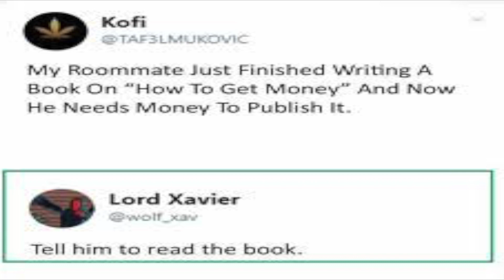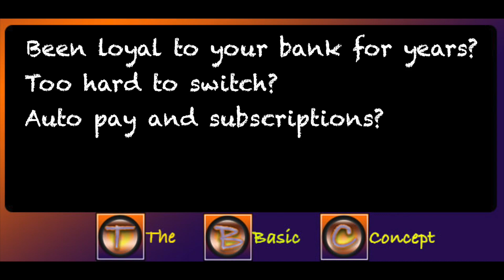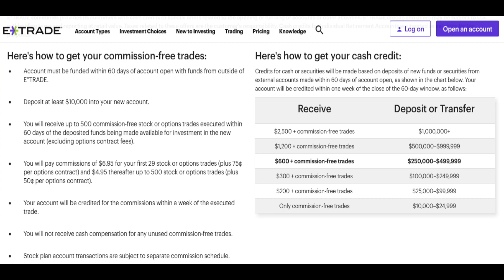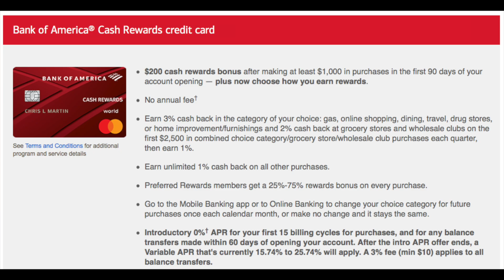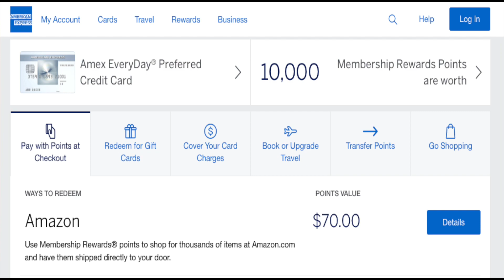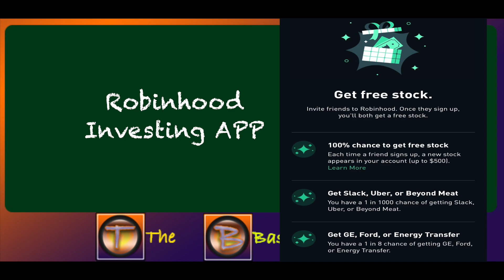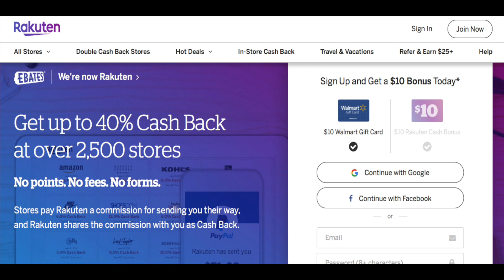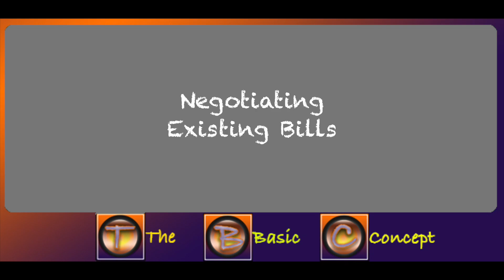5 ways to get free money (Not Click bait)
In this video I will be covering 5 ways to get free money, these are tried and true ways to get free money, legally.
Starting with opening or getting another checking account and taking advantage of their new customer bonus. I will share the major banks promotions in this section and answer some objections you may have.
Second I will be talking about Credit cards and their benefits such as sign up bonuses and rewards programs including cash back. I will share my 2 favorite credit cards and their benefits.
Third I will be talking about various stock brokers that have referral programs that gives you money in form of stocks. Once again I will share my favorite one and the rewards you can get from them.
Forth I will be talking about cash back website, mainly rebates or rakuten since this is the one I personally use.
Fifth is my least favorite on this list, survey sites, I will give a brief overview on them.
Bonus I will be talking about negotiating your existing bills and briefly discussing how to do it.